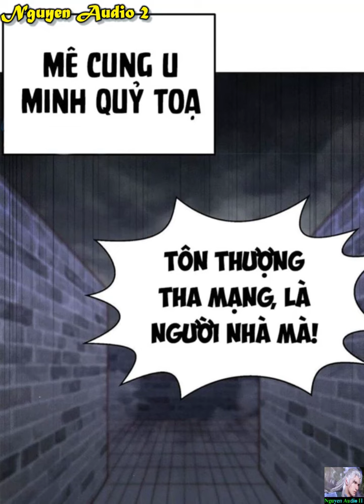Từ Lúc Bắt Đầu Liền Vô Địch Tập 114|TRẦN TRƯỜNG AN|Invincible At The Start Chap 114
Ting, túc chủ đã mở ra vô địch lĩnh vực!Chỉ cần ở trong lĩnh vực, túc chủ chính là vô địch thiên hạ!” Thân là một tử trạch, Trần Trường An xuyên qua thế giới huyền huyễn, đối mặt ngoại giới vô số yêu ma quỷ quái, Trần Trường An quyết không rời khỏi vô địch lĩnh vực của chính mình trước khi thành tiên.Rảnh rỗi tới nhàm chán, ngẫu nhiên bồi dưỡng mấy cái đồ nhi ngoan, không cẩn thận đều bồi dưỡng thành đại lão giới tu hành, quấy đến thế giới long trời lở đất.